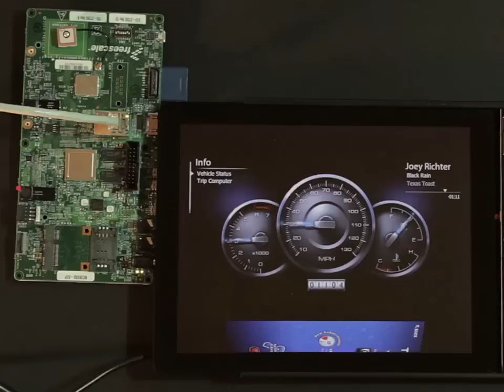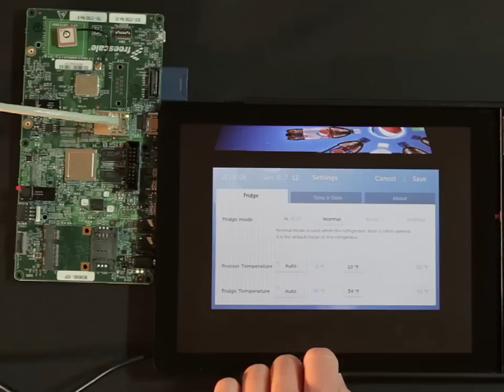Altia GUI Solution for Freescale i.MX6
Altia's GUI builder and graphics code generator provide the capability to create custom graphical user interfaces, without hand coding, and generate graphics code for a wide array of industry-leading processors. Graphics code generated with Altia's DeepScreen target for Freescale i.MX6 is optimized to take advantage of the many features of this new silicon product.